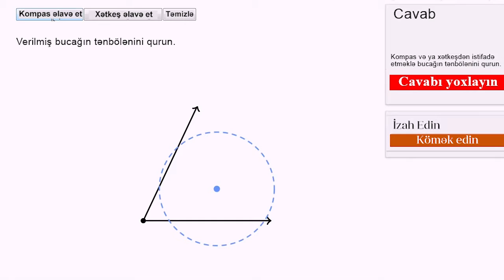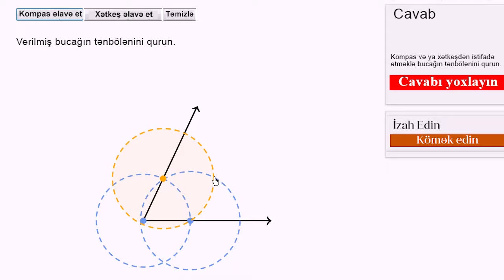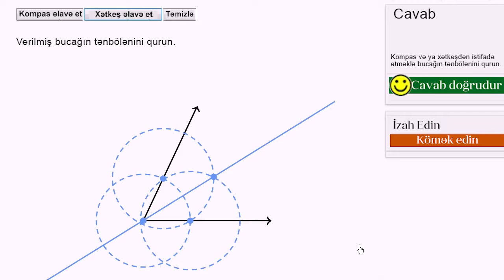Pərgar və düzxəttdən istifadə edərək bucağın orta xəttinin qurulması